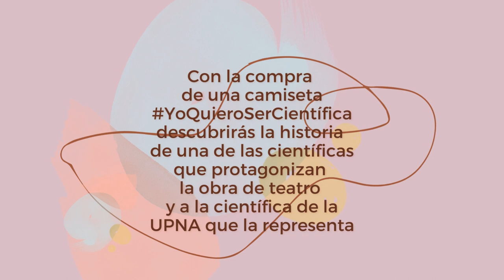¡Ahora tú también puedes conseguir una camiseta YoQuieroSerCientífica!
Acércate a la tienda del Aulario este jueves, 15 de junio, y con la compra de una camiseta YoQuieroSerCientífica descubrirás, además, la historia de una de las científicas que protagonizan la obra de teatro y a la científica de la UPNA que la representa.
¿Quieres conocerlas?
¡Te esperamos!